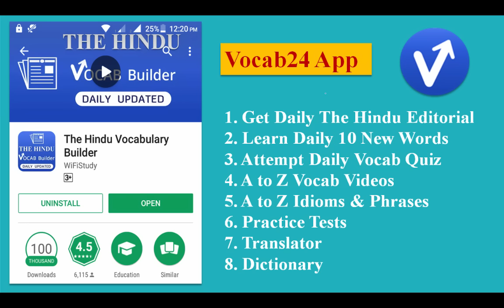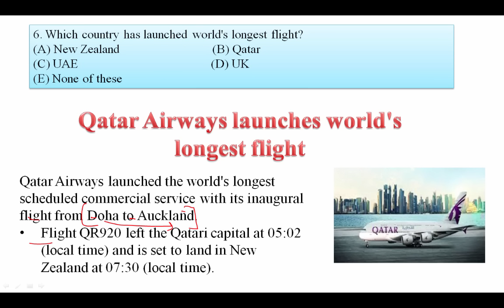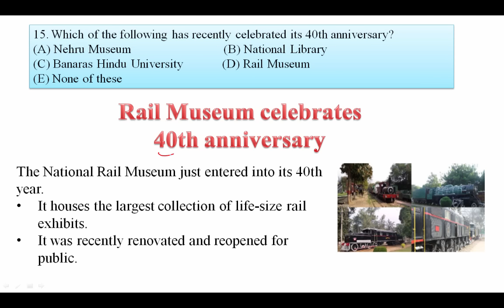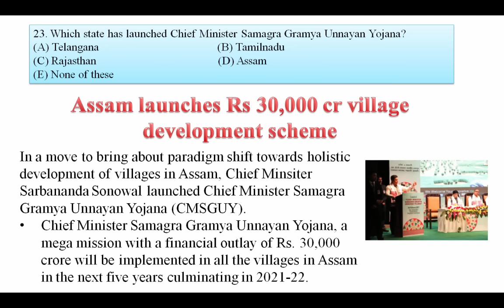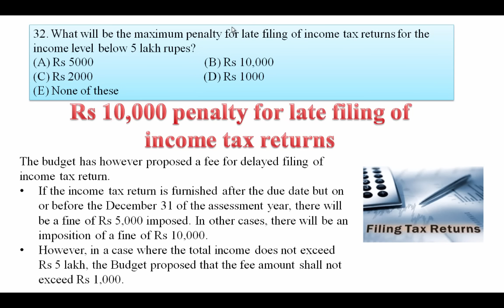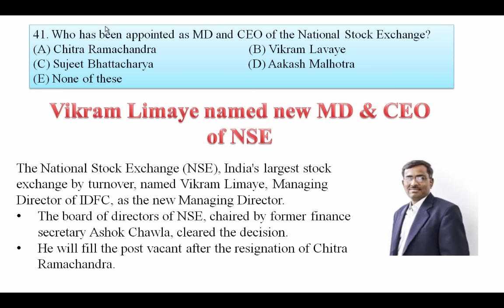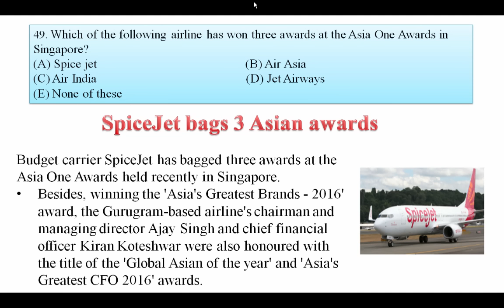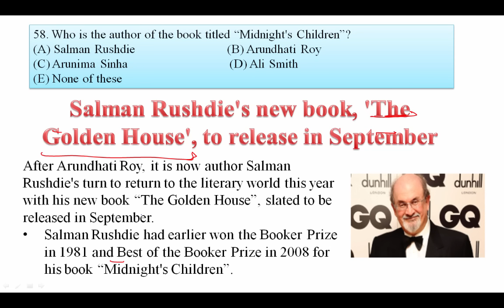Current Affairs FEB 2017 1st Week in Hindi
Current Affairs 2017 FEB 1st Week in Hindi for SSC Banking IAS UPSC - Current Affairs FEB 2017 1st Week in Hindi

Apart from above, WiFiStudy team also post daily/weekly quiz & capsules for current affairs, GK, English, Aptitude, Reasoning, Computer, Banking & Marketing along with topic wise tests & concepts so that you can easily prepare any topic here. The most important thing is that there is no charge for these stuff, it’s totally free of cost except some study packages (online test series / mock tests) which having many additional features. Current Affairs 2017 in Hindi -1st week FEB 2017 for SSC Banking IAS UPSC.